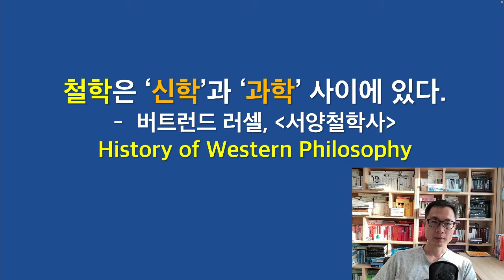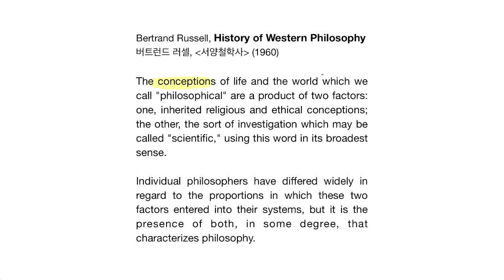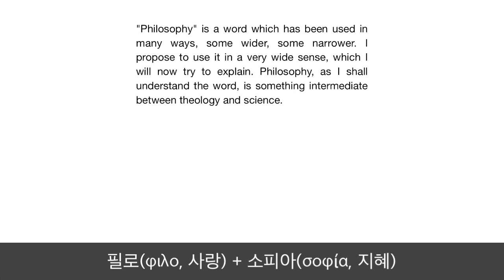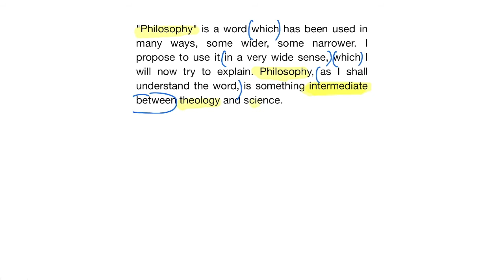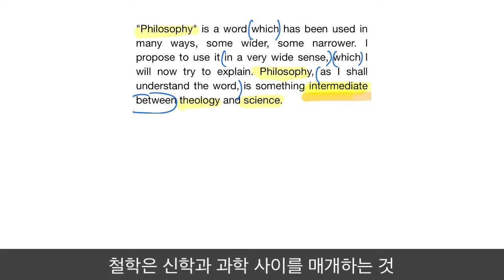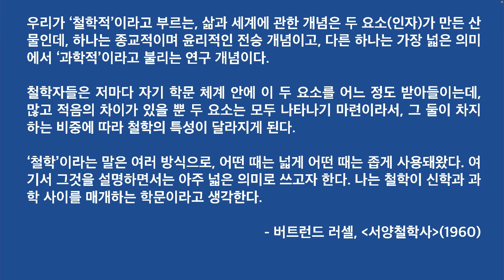철학은 신학과 과학 사이에 있다.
버트런드 러셀은 철학에는 신학적 성격과 과학적 성격이 모두 들어있다고 말했습니다. 그 비중에 따라 철학자의 특성이 바뀐다고 했죠. 해당 구절을 원문으로 읽어보겠습니다.